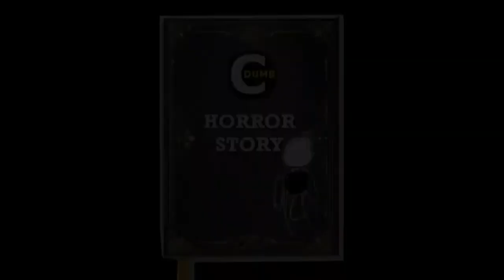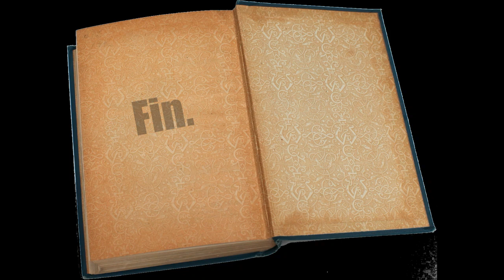My HORROR Story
Here is a Re-up of My First Horror Story.
It was done differently than the others, so i was hoping that you guys could let me know what you think of this style for this Story??

Cheers for Doing so.

Come take a Trip with us Here at the DC and Jump into a True Crime Story told in a completely new way of Story Telling. So, come with us on a ‘Thought Experience’ and become a Role Inside one of our Crimes and Engage in what we do here at the DC UNIVERSE, at the YouTube Channel ‘DUMB CRIMINAL’.
Todays Episode, we Look at the DC called:  Dennis

And most importantly, Stay Safe and we shall See you in the DC.

DCAdmin